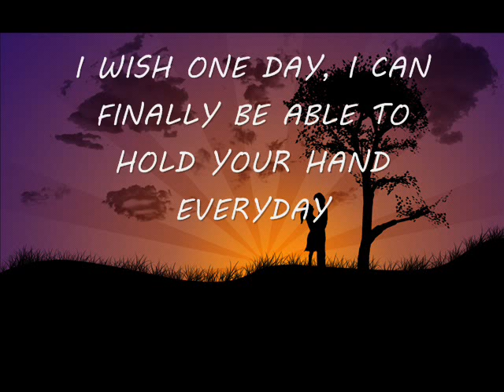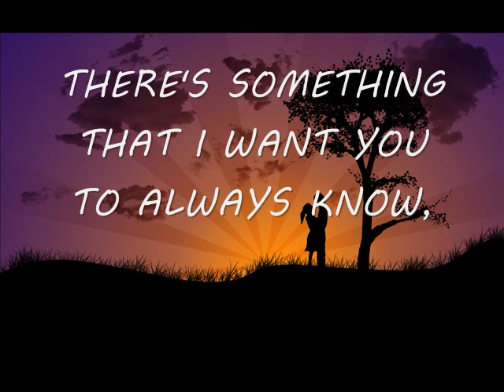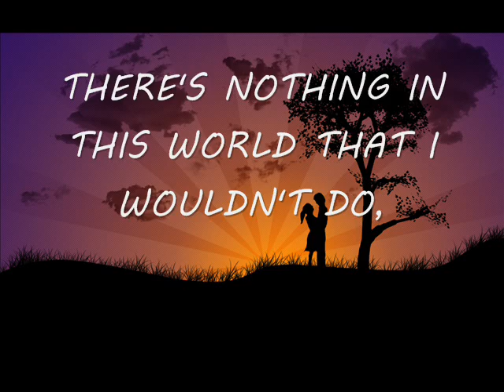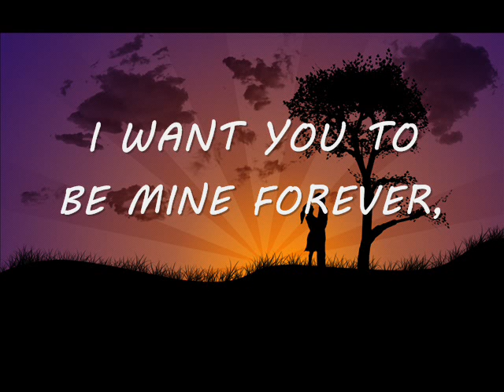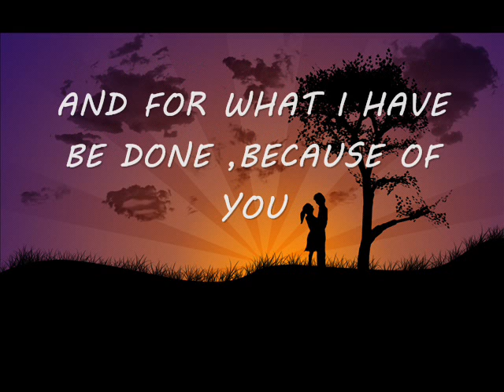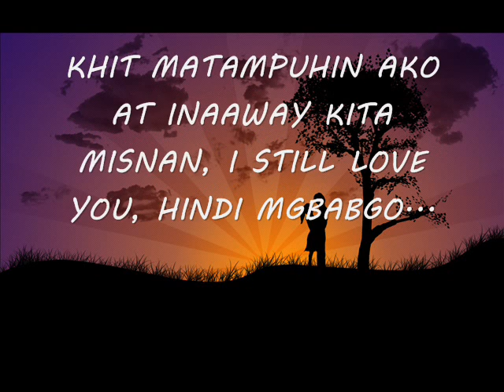HAPPY 5TH MONTHSARY MAHAL KO.wmv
happy 5th monthsary mahal ko thanks for loving me..Now That I Have You ,I Love You, I Love You Too, I Love You More :") Now and Forever My love for you is a Journey,

Starting at Forever and Ending at Never :)iloveumissu
We are still happy and enjoying life together
Let us keep holding on tighter
And never ever let go
I am yours forever
No matter what it takes
We will take all trials together
We will face all the ups and downs, laughters & griefs
I will admire you always
i just want to let you know that I'm very thankful you came into my life. Thanks for being there, thanks for loving me, thanks for being you. I love you with everything I am.HAPPY 5th MONTHSARY MHAL KO .. tNXS for everything tnxs for caring and loving me.. i love u so much.. take care owleiz godbless mahal ko ...